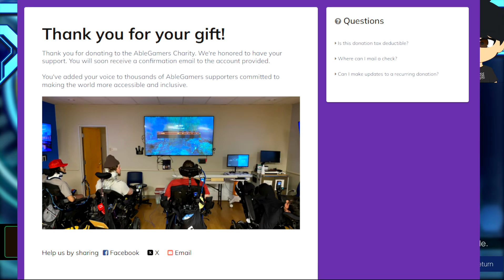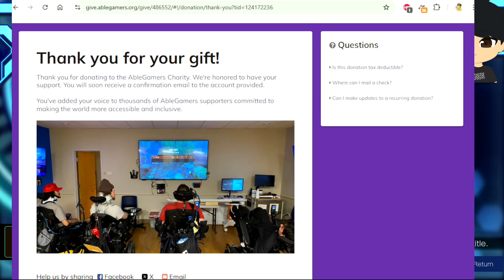LAGOM - Mega Man Battle Network 5 part 3 - This is not a drill